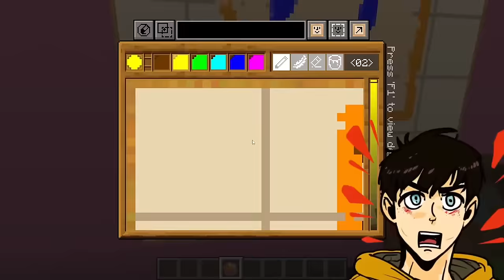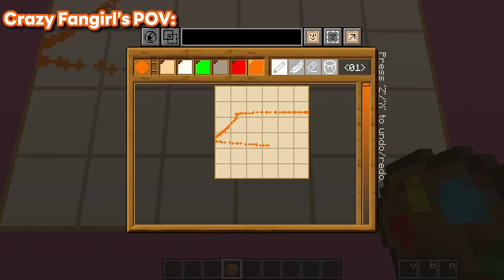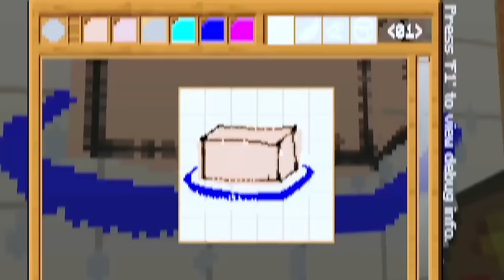KIDNAPPED By POPULAR CRAZY FAN GIRL In Minecraft!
Jamesy, Gracie, Louie and Sophie are playing Minecraft